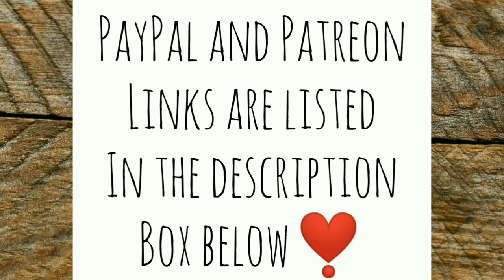Waking Up to This! Off Grid Tiny House Homestead Day - Ann's Tiny Life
Nope! Didn't even bother brushing my hair this morning! LOL I regret that. I get a couple chores done, go forraging for things I can make fire starters out of, rake some leaves, add stuff to the compost heap, find my Christmas Tree, but most of all I enjoy this very typical day on my tiny but growing Off-Grid homestead!